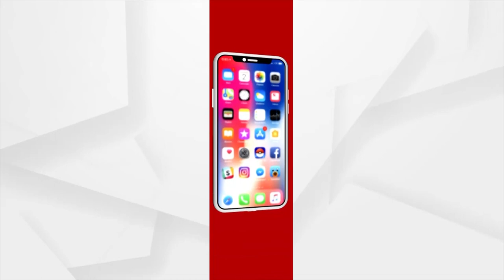ଭାଗ୍ୟ ଭବିଷ୍ୟତ (Bhagya Bhabiswata)